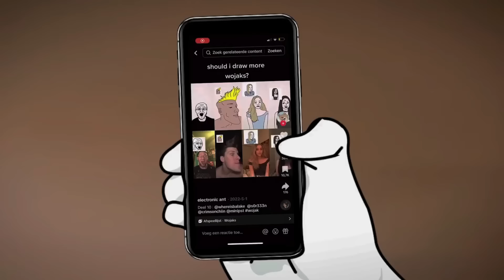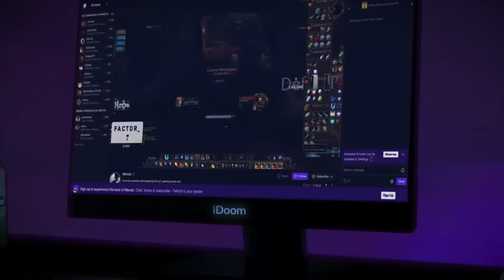🔥 RAP del TEMACH 🔥 | Las 100 Lecciones que TODO hombre debe Aprender | Canción de